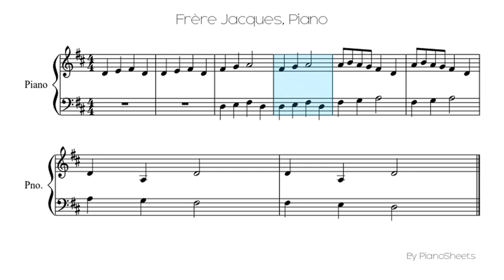Frère Jacques [Piano Solo]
Piano Solo Sheet: Frère Jacques